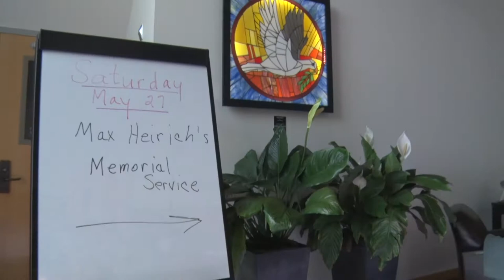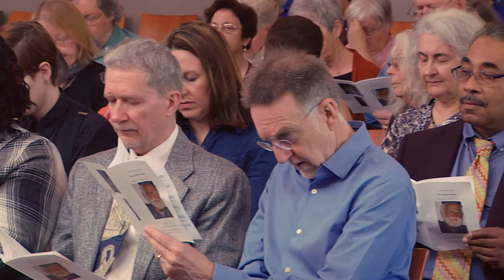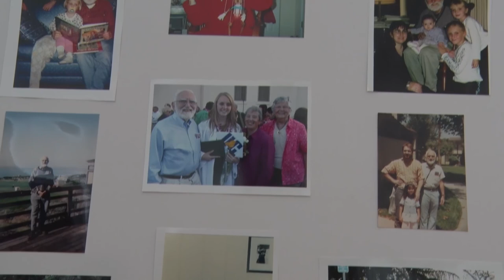Max Arthur Heirich Memorial Service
Max Arthur Heirich (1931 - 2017)